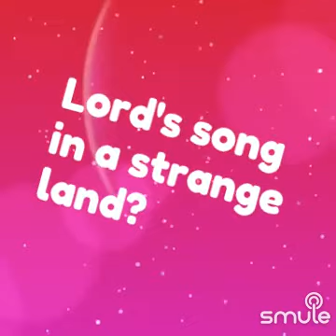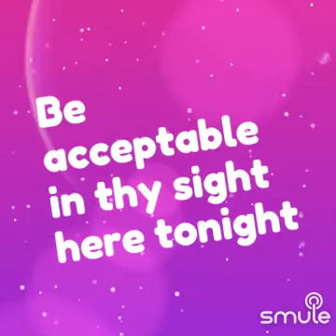RIVERS OF BABYLON